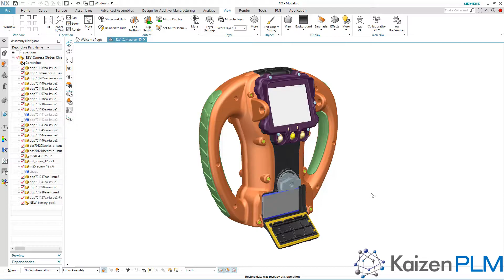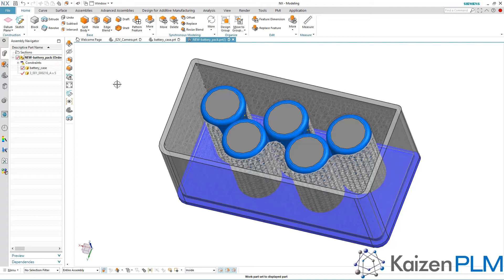NX Thermal Camera Lattice Structures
Siemens offers production-ready design tools that embrace additive solutions. Lattice tools in NX can assist you with light-weighting your products. for our Webinar on Additive Design, Manufacturing and Simulation.